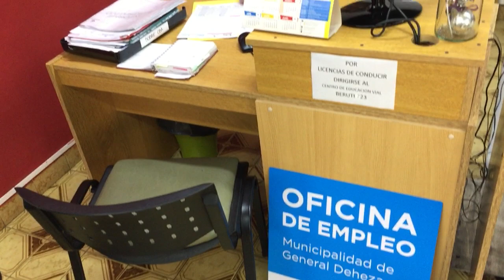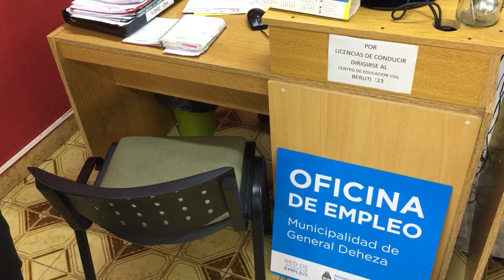[SUCEDE AHORA] - OFICINA DE EMPLEO SE CAMBIA DE LUGAR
[SUCEDE AHORA] - OFICINA DE EMPLEO SE CAMBIA DE LUGAR - Todo aquel que necesite trabajo, inscriba su negocio, necesite personal, deberá presentarse en el edificio Municipal, hablamos en vivo con el Ab. Mariano Óscar Derlindatti, Secretario de Industria, Comercio y Empleo.